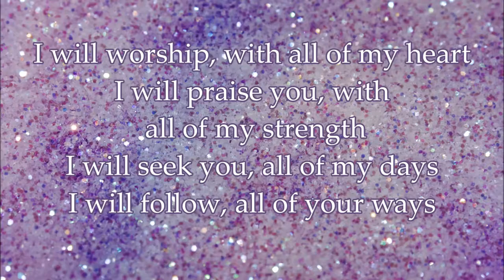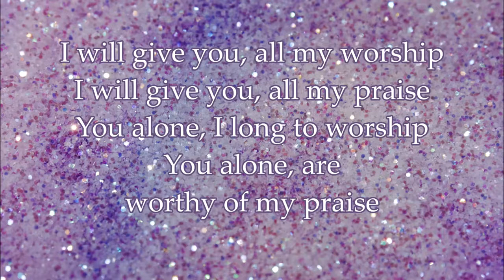You Alone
An instrumental setting of the classic worship song, "You Alone." All instruments by David Mize.